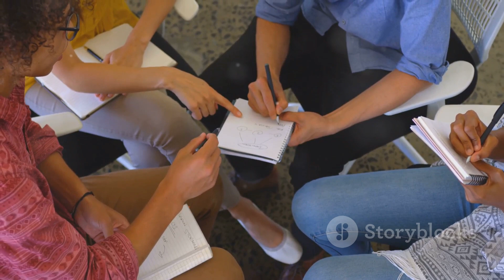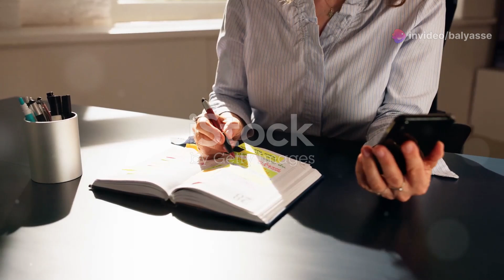15. Handling Family Conflicts: Finding Common Ground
Foundations of Love: How to Build and Sustain a Happy Relationship and Family  -  Chapter 15: Handling Family Conflicts: Finding Common Ground.

In "Foundations of Love: How to Build and Sustain a Happy Relationship and Family" the author delves into the core principles and practices essential for cultivating meaningful and enduring personal bonds. This insightful guide offers readers a roadmap for building a thriving family unit grounded in love, trust, and mutual respect. With a blend of practical advice and emotional wisdom, the book explores the nuances of effective communication, conflict resolution, and emotional connection that form the foundation of a strong relationship.

36. Addiction and Recovery in Families

Part 5: Creating a Legacy and Passing on Values
37. Instilling Core Values and Morals in Children
38. Creating Family Traditions that Last Generations
39. How to Be a Role Model for Your Children
40. Planning for the Future: Financial Planning and Security
41. Leaving a Legacy of Love, Support, and Unity

Conclusion: A Lifetime of Love and Family Happiness
42. Looking Back: Celebrating Family Achievements
43. Continuing Growth: Adapting to Life’s Changes Together
44. Passing Wisdom to the Next Generation
45. Final Thoughts: The Power of a Strong Family